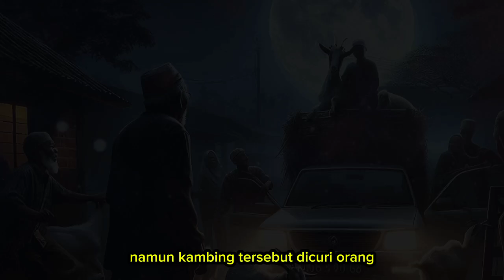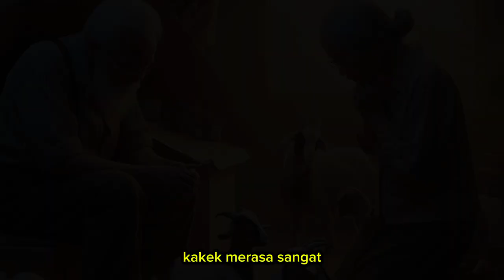Bikin Sedih‼️Usia Hampir 100 Tahun, Pelihara Kambing Malah Dicuri Orang